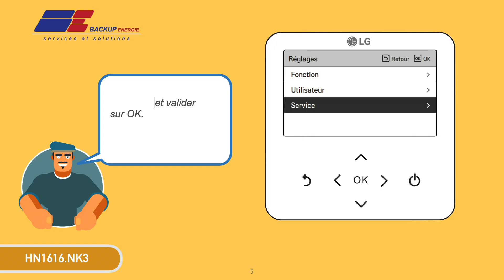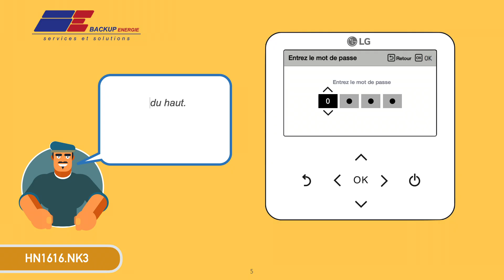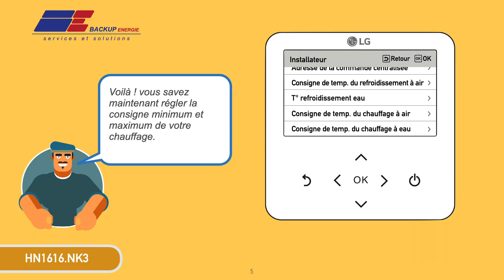LG THERMA V | HN1616 NK3 | AHNW16606A3 | comment régler la consigne mini et maxi chauffage ?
Dans ce nouveau tutoriel nous allons vous montrer comment régler la consigne de chauffage sur une LG THERMA V |  HN1616.NK3.

⏰ Une nouvelle vidéo tous les dimanches à 19h!!! (paramétrage, dépannage, installations...)

L'aide au dépannage ne doit être fait que par des professionnels car un mauvais réglage ou une mauvaise manipulation peut engendrer un dysfonctionnement de l'installation.

Au sommaire de la vidéo :
0:00 intro
1:25 Comment trouver la version SW ?
2:28 Comment accéder au mode installateur ?

Découvrez d'autres tutoriels sur le produit LG THERMA V :

Titre : LG THERMA V | HN1616 NK3 | AHNW16606A3 |
comment activer le mode rafraichissement ?

Titre : LG THERMA V | PREMTB100 (RS3) |
Comment contrôler et régler une loi d'eau  en mode chauffage seul ?